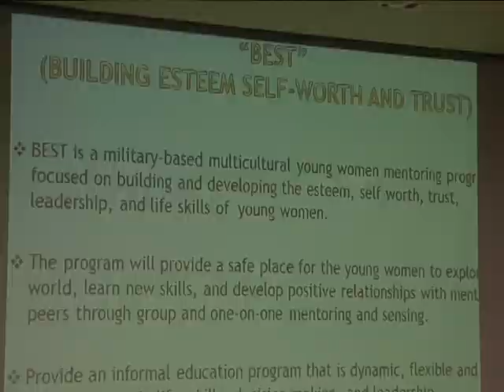AFN Osan - AFN Korea Update - Best Program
Soldiers from the 2nd Combat Aviation Brigade at Camp Humphreys meet up in a classroom.  Airman First Class Nancy Kasberg tells us how this class is different than most.